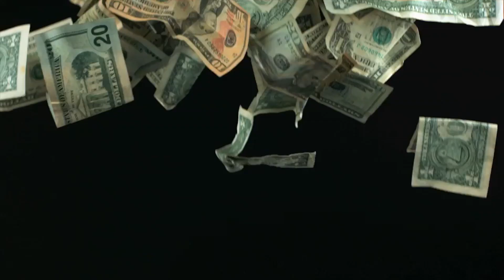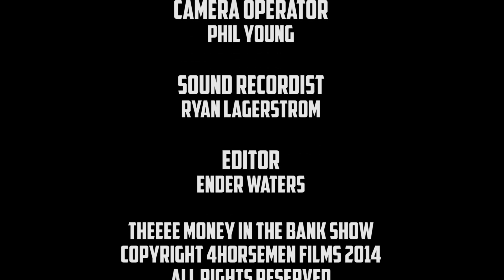John Morrison on THEEEE Money in the Bank Show